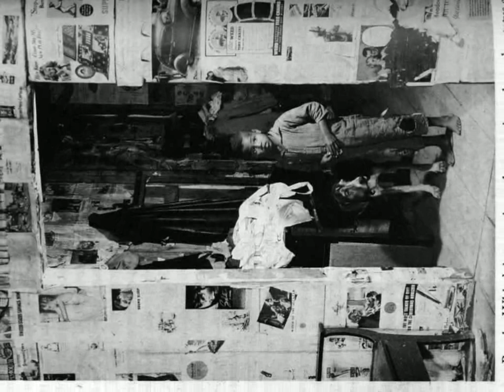Margaret Bourke White